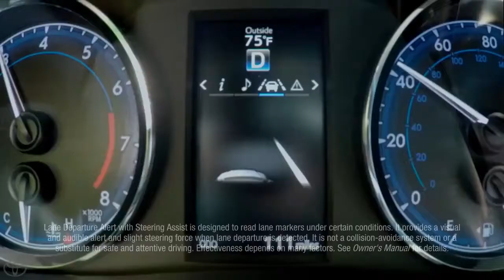Gaia Vandale - Commercial Reel